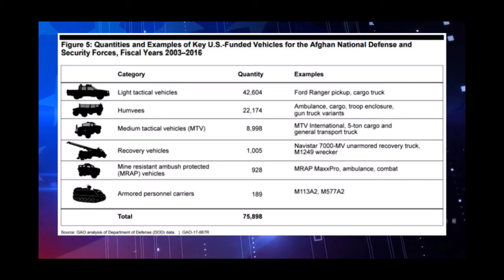Melissa Armo | The Stock Swoosh | Real America's Voice